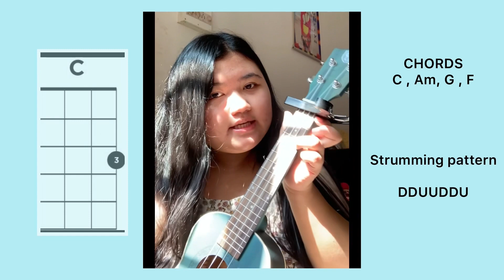Mari Jau by Bikki Gurung -ukulele tutorial || Supriya Tamang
Mari jau ukulele turtorial

!!CAPO REQUIRED!!

CHORDS- 0.50
STRUMMING PATTEREN-1.16
PLAY ALONG-2.46

Dm/ comment for song tutorials
Thankyou❤️